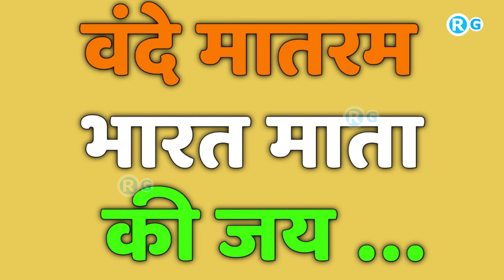भारत ने खड़ा किया समुद्री इंजन का साम्राज्य नहीं करेंगे आयात | Hindustan Shipyard Limited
State-run Hindustan Shipyard Limited (HSL) has posted the highest value of production worth Rs 755 crore in the PSU's history during the financial year 2021-22, a senior company official said on Friday.

Addressing a press conference in Visakhapatnam, Chairman and Managing Director of HSL Hemant Khatri said that despite various challenges due to the partial lockdown and restrictions dung second and third COVID waves, the state-run entity has posted the highest value of production with all three major business segments contributing to this.
More related topic Keyword
indian ship engine
marine engine manufacturers list
marine engine parts suppliers in india
yanmar engine manufacturing india private limited
marine diesel engine india
used marine engines for sale in india
yanmar marine diesel engine price in india